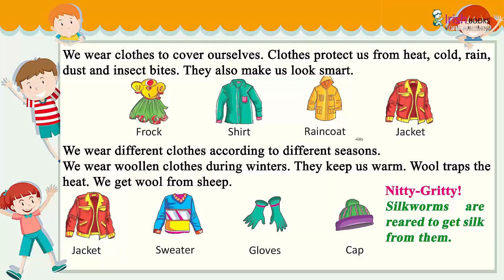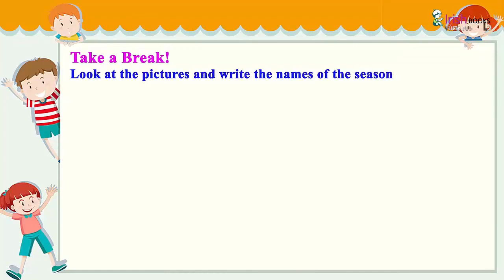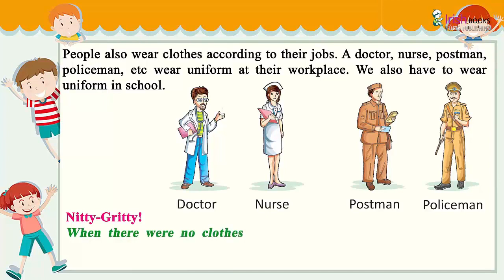CLOTHES WE WEAR II CH - 6 OF CLASS 1 II EVS IRISH